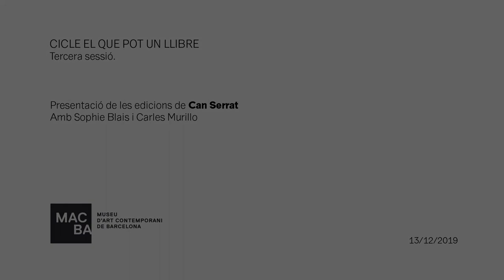El que pot un llibre 3: Les edicions de Can Serrat, amb Sophie Blais i Carles Murillo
Aquest cicle proposa trobades mensuals amb artistes, editors i persones del context artístic per parlar de la pràctica artística de fer llibres. Prendrem l’artefacte llibre com un cos que es resisteix a esdevenir normatiu.

COL·LECCIÓ PARÁSITO
"Parasitio" és la nova col·lecció de publicacions de Can Serrat, que actua com a arxiu de les col·laboracions anuals entre el centre de residències artístiques del Bruc i un agent del context català a través d'una publicació que parasita formats d’altres col·leccions i els seus àmbits de distribució.